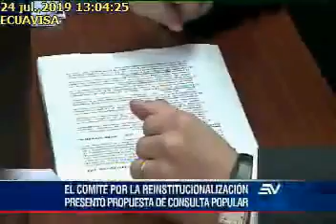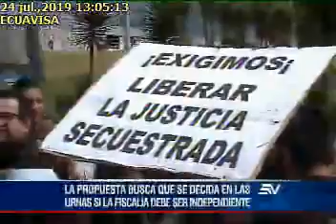SE PRESENTÓ PROPUESTA DE CONSULTA POPULAR24-07-2019Ecuavisa